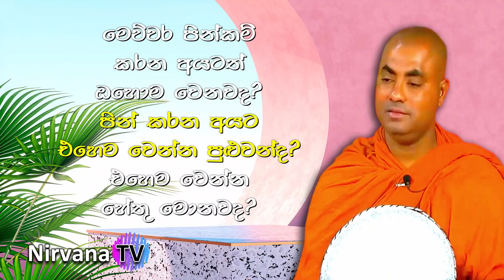මේක අළුත් ප්‍රශ්ණයක් නොවේ! හුඟක් පරණ ප්‍රශ්ණයක්. අතීත කතාවක් | Koralayagama Saranathissa Thero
කෝරලයාගම සරණතිස්ස හිමියන්ගේ මෙම විශේෂ ධර්ම දේශනා මාලාවේ සි‍යළුම දේශනා මුල සිට ශ්‍රවණයට මෙය Click කරන්න ➡️